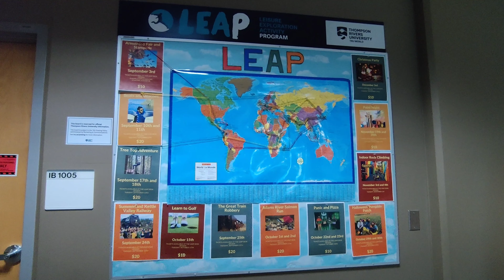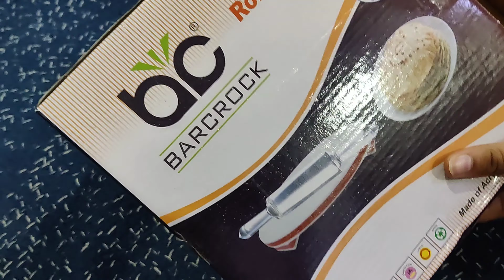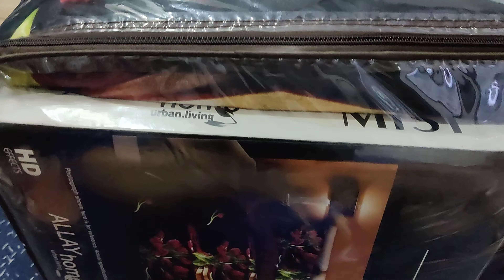Items to bring Canada 🇨🇦||Utensils| Salmon run| International student in canada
Hey! Guys in this vlog I will show you the types of utensils you need to bring while coming to Canada as a student or if you're coming as an individual.